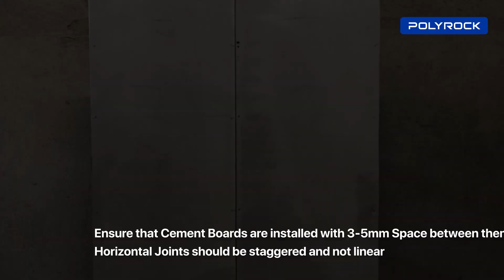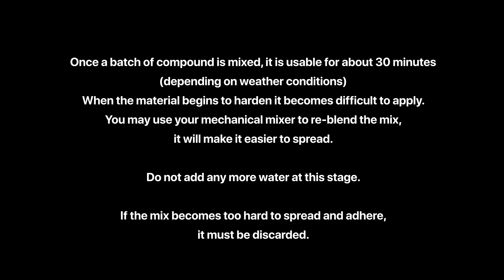Super Joint Compound Application on Cement Board Joints.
A step by step break down of how to use/apply Super Joint Compound on Cement Board Joints. Super Joint Compound, is a heavy duty joint compound used for joining Cement Boards and preventing cracking, on both Exterior or Interior applications.